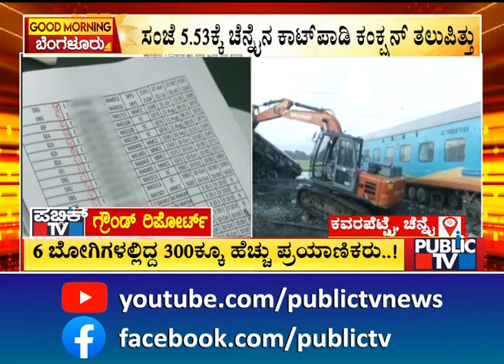ಎಕ್ಸ್‌ಪ್ರೆಸ್ ರೈಲು ಗೂಡ್ಸ್ ರೈಲು ನಡುವೆ ಡಿಕ್ಕಿ | Mysuru-Darbhang Express train | Public TV